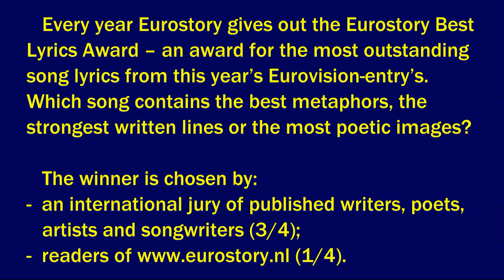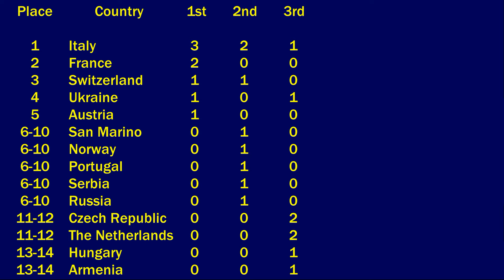Eurovision EUROSTORY BEST LYRICS AWARD! (2016-2024)